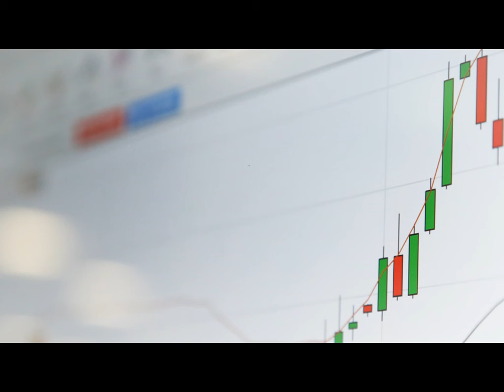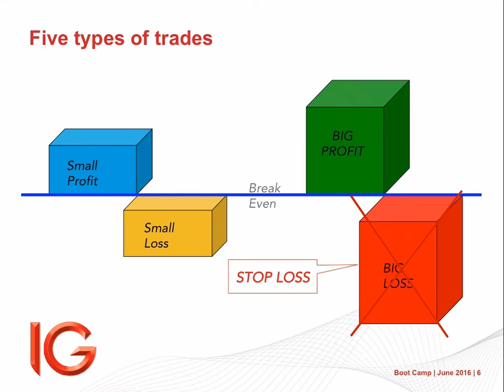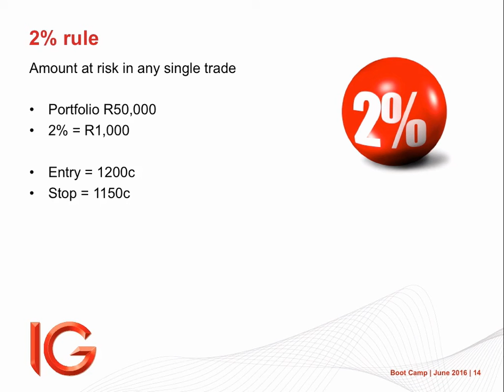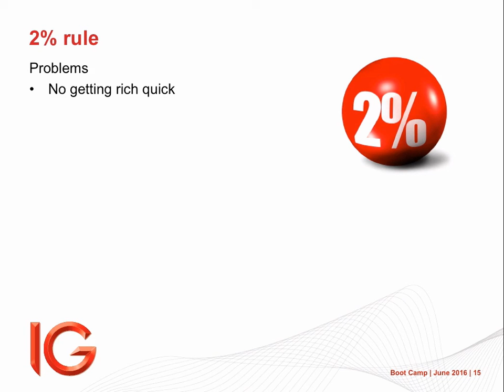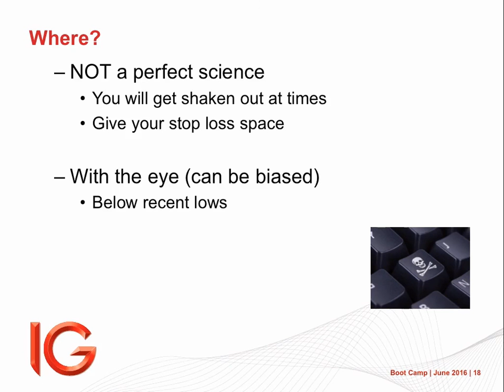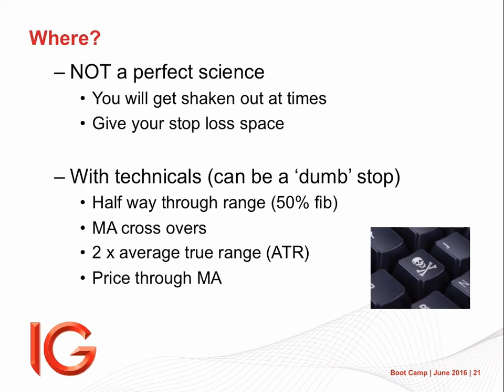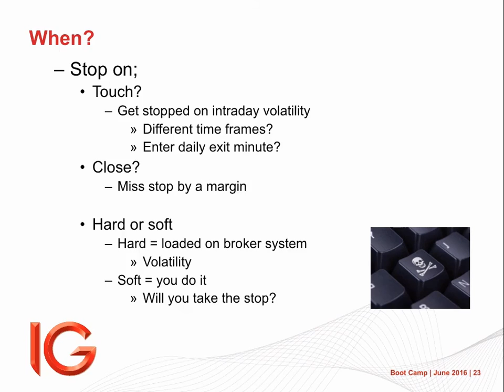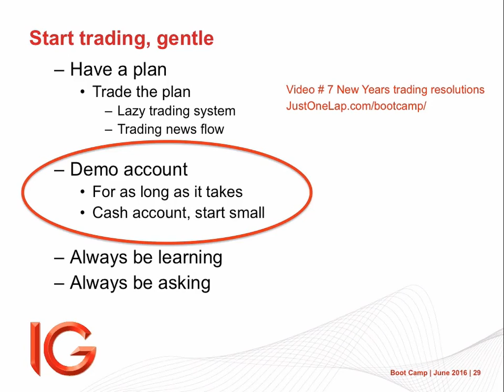Trading Boot Camp with IG (session #12 - Fundamentals and technicals)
In our last Boot Camp of the current series Simon Brown will be focusing on risk management for traders = the stop loss.

Without proper risk management a trader goes bust sooner or later and likely it will be sooner.

Stop loss (where, how, why)
Position sizing
The 2% risk rule
The 6% portfolio rule
Managing fear
Trailing vs. fixed stop loss